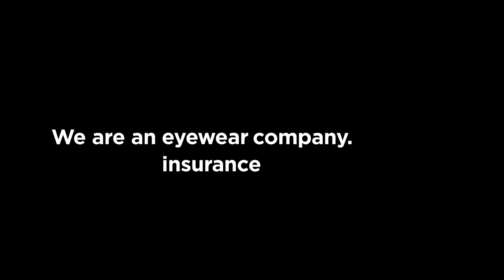New Look. Same Heart.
VSP has evolved over the years since its inception in 1955. In fact, during the past 67 years, we’ve grown beyond insurance and now offer many businesses and brands dedicated to empowering human potential through sight.

With our expanded purpose came the need for an updated brand that brings more clarity to who we are and what we do as a company. Introducing VSP Vision™.